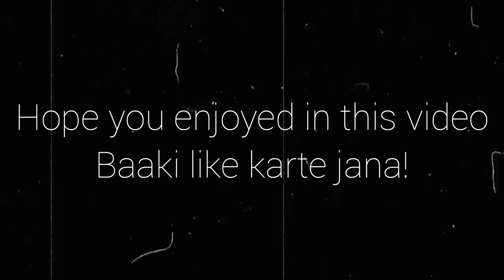Gunga Bola🙊 Prank On Cute Girls |Prank In India | Funny Reaction😂 | Mithun Chaudhary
This channel spreading smile once again as usual hope you enjoy in this video ,if you enjoy in this video Please appreciate our hardwork | Hit that like button turn on the NOTIFICATION and SUBSCRIBE to our channel for more Mithun Chaudhary videos.